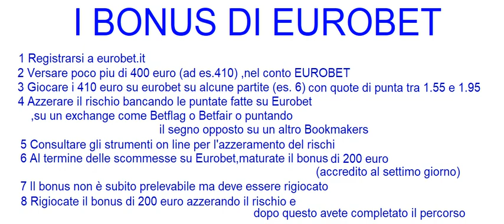TTOL_[Matched betting] Come riscattare il bonus di 200 euro di EUROBET.IT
Ecco il video finale sui bonus di eurobet.it ,con tutti i passaggi da eseguire per arrivare al riscatto dei 200 euro su eurobet.it